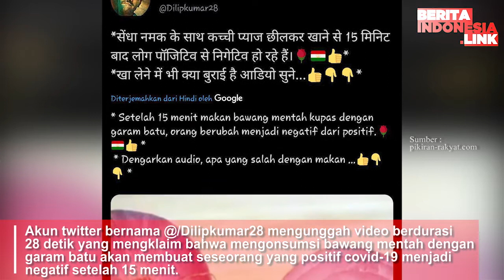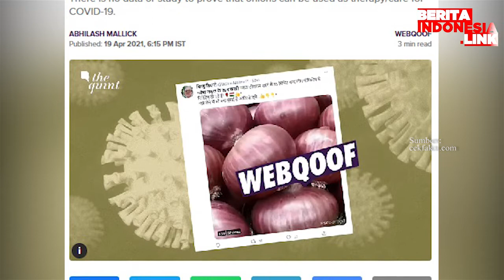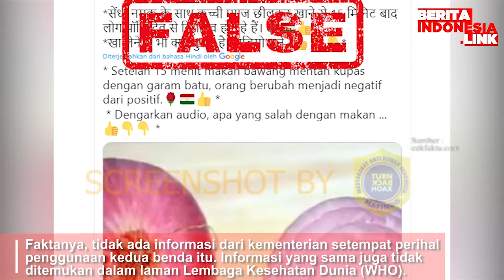Bawang dan Garam Batu Obati Covid Hoaks - Berita Indonesia Link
bawang,
garam batu,
berita indonesia link,
obat covid,

Berdasarkan hasil penelusuran media India, Vishvasnews, tidak ada informasi dari kementerian setempat perihal penggunaan kedua benda itu. Informasi yang sama juga tidak ditemukan dalam laman Lembaga Kesehatan Dunia (WHO).